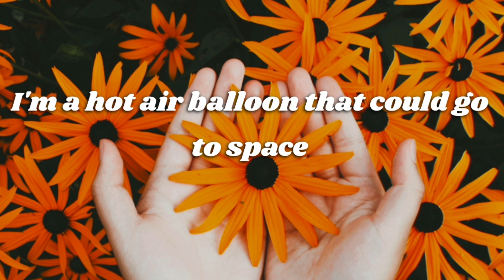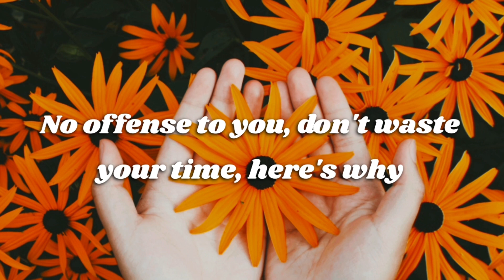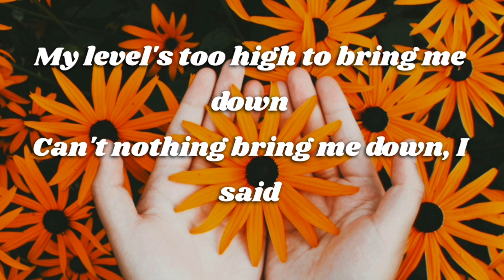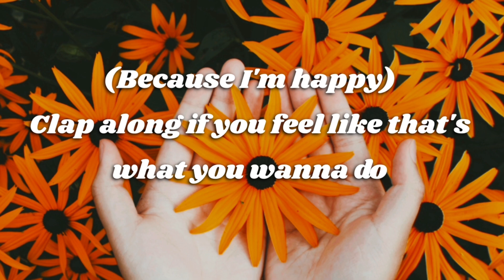Happy - Pharrell Williams (Lyrics)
Uh

Here come bad news, talking this and that (Yeah!)
Well, give me all you got, don't hold it back (Yeah!)
Well, I should probably warn you, I'll be just fine (Yeah!)
No offense to you, don't waste your time, here's why

Can't nothing bring me down
My level's too high to bring me down
Can't nothing bring me down, I said

Music
SONG
Happy-13856
ARTIST
Pharrell Williams
ALBUM
WRITERS
Pharrell Williams
LICENSES
Adrev for a 3rd Party (on behalf of Universal Pictures Film Music (Universal Pictures Film Music)); LatinAutor - SonyATV, LatinAutorPerf, Adrev Publishing, CMRRA, Warner Chappell, UMPI, LatinAutor - UMPG, Global Music Rights LLC, LatinAutor - Warner Chappell, SOLAR Music Rights Management, UMPG Publishing, and 12 Music Rights Societies